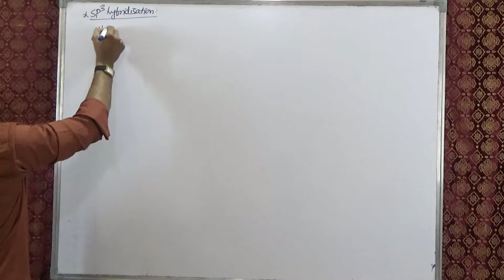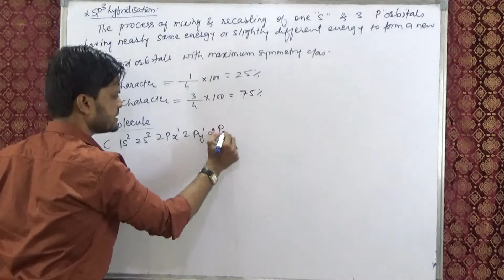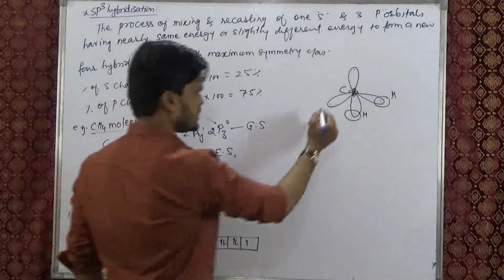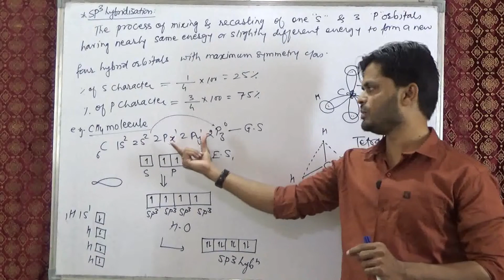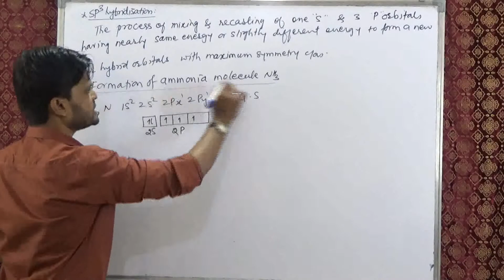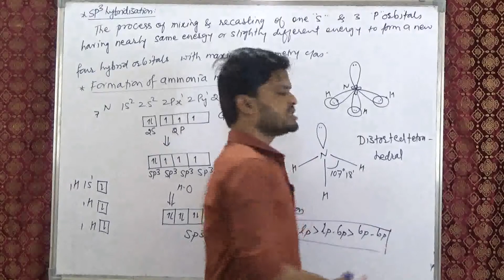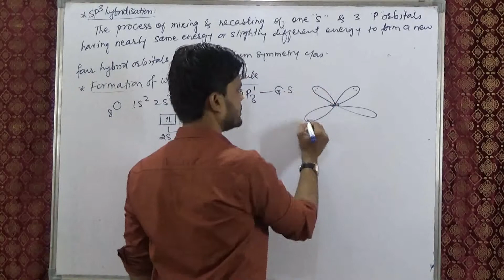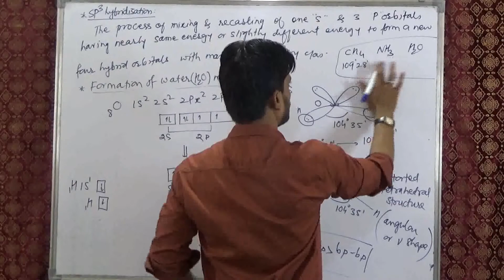Chemical Bonding L-14 SP3 Hybridisation